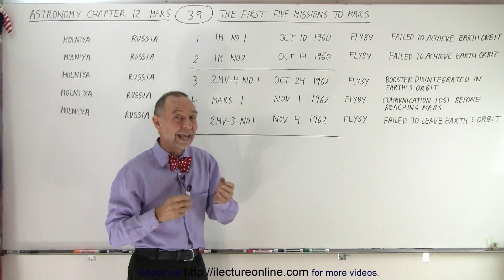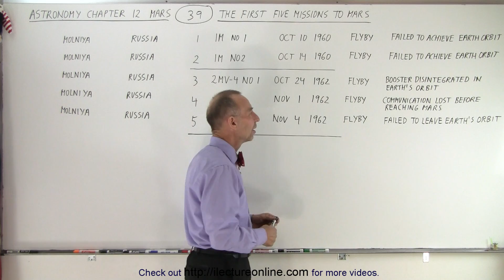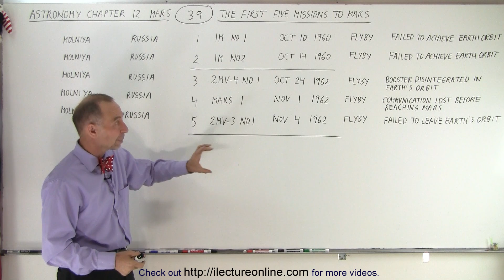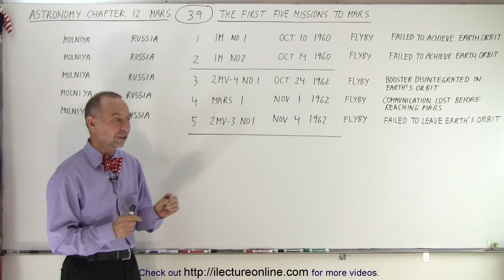Astronomy - Ch. 12: Mars (39 of 62) The First Five Missions to Mars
We will learn about the first 5 missions to Mars were launch from Russia (Soviet Union) in 1962 with the space craft Molniya rocket.